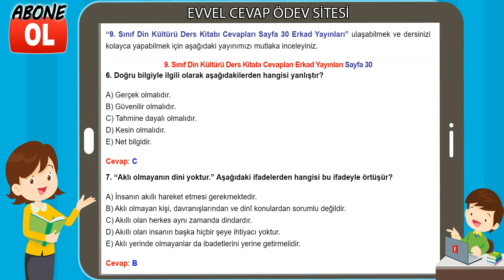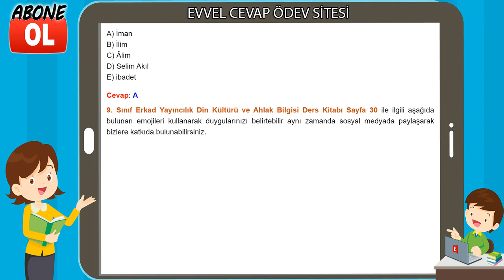9. Sınıf Din Kültürü Ders Kitabı Cevapları Erkad Yayıncılık Sayfa 30